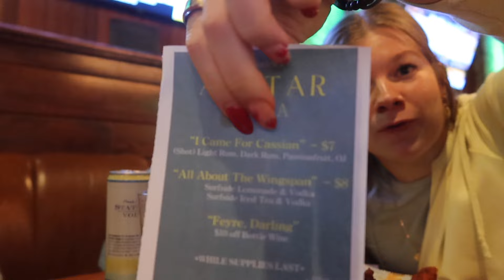a few days in my life in Charleston!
WELCOME BACK TO THE VLOG! Join me for a few days in my life in Charleston, SC! This vlog is shorter than usual, but still a fun time! We dive into work, getting our nails touched up, trivia night and much MORE!